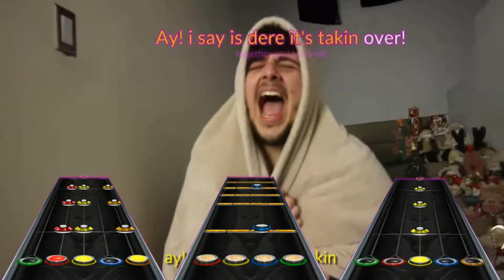Las Personas - Love Bird Donuts (Chart preview)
Song: Love Bird Donuts
Artist: Las Personas
Genre: Youtube
Difficulty: 4 (expert)
Instruments: Lead Guitar, Bass, Drums